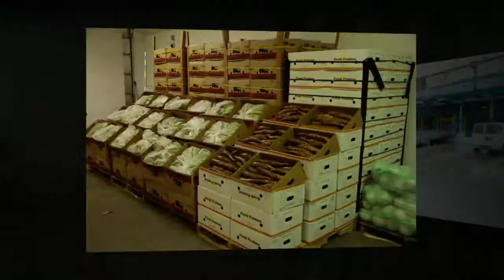New York Produce Warehouse, Barry Street Bronx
New York Produce Inc. history began in 1984 as a produce distributor in New York City. Today, we are a multifaceted organization that provides produce, groceries, dairy, and frozen products from every corner of the world. For more than 30 years, we've brought consumers the quality of the brands they trust and cherish.

Regardless of ethnicity and region of origin we maintain a high standard of customer service and respect for individual values and traditions.